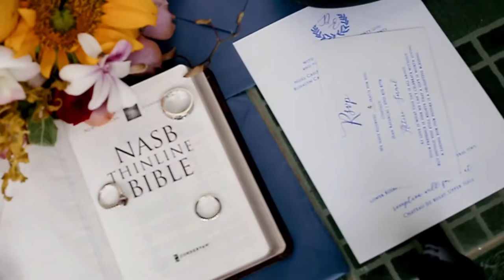DANNY + EVANGELINE WEDDING FULLVIDEO || HE HAS CHOSEN YOU FOR ME || Evangeline&Dan vlogs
The very most unforgettable moment of our wedding days during Pandemic. God is soo good to everyone of us that they put everything into order. Praise be to the Father all the Glory and Honor only belongs to Him.
Godbless !

#06/25/2020

EVANGELINE BAYARCAL
MINOLOS , BARILI, CEBU PHILIPPINES
BASKETBALL COURT